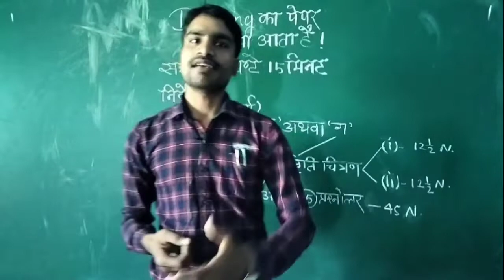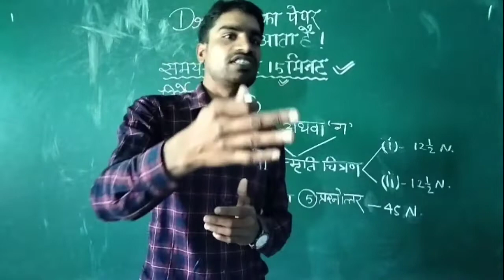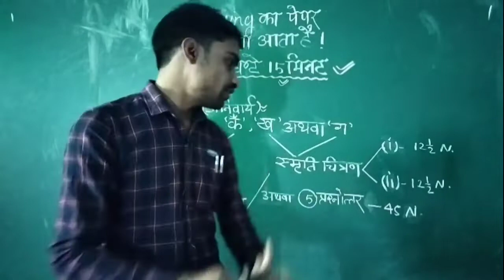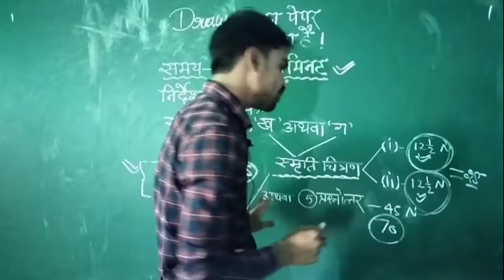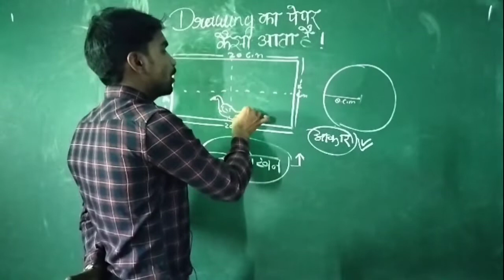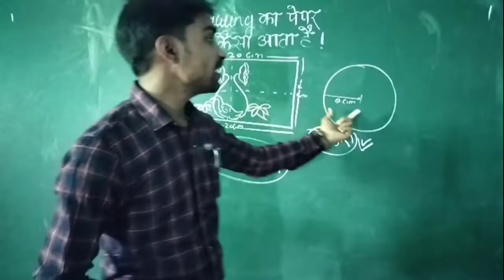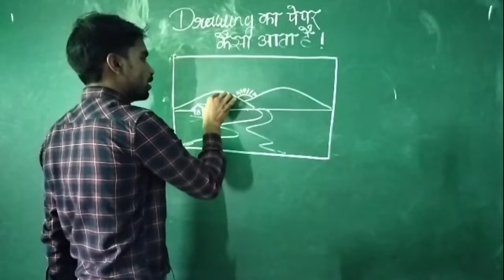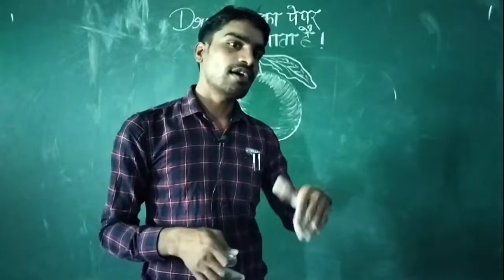Drawing का पेपर कैसा आता है || चित्र कैसे बनाएं की 70 में 70 अंक मिले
Hi
I am @Vkchitrangan

इस वीडियो के माध्यम से आप Drawing का पेपर कैसे आता है यह जानेंगे और किस प्रकार चित्र बनाये की 70 में 70 आएं यह जानेगें।

सम्बन्धित वीडियो :-

उमीद करते हैं कि आप को वीडियो पसंद आएगा।
अगर आपको वीडियो पसंद आये तो लाइक जरूर करें और अगर पसंद न आये तो भी लाइक जरूर करें।

इस वीडियो को अपने सभी मित्रों के साथ में शेयर अवश्य करें ।

धन्यवाद।

kamal drawing easy
kamal drawing colour
kamal drawing video
brahma kamal drawing
jimikki kammal drawing
vikram kamal drawing
kamal ka phool drawing
kamal ka drawing
kamal drawing kamal
kamal ki drawing kaise banate hain
kamal banana drawing
kamal banane ki drawing
kamal ka drawing kaise banaen
kamal kaise banaen drawing
kamal ka phool drawing colour
ap drawing kamal ka chitra
drawing challenge with kamal
drawing drawing kamal
kamal haasan drawing easy
kamal ka phool drawing easy
kamal ki easy drawing
kamal haasan easy drawing
kamal haasan drawing
kamal ho drawing
kamal ka flower drawing
ap drawing kamal ka phool
kamal ka phool drawing mein
drawing mein kamal
kamal mandir drawing
drawing of kamal ka phool
kamal phool drawing
kamal hassan pencil drawing
kamal ka phool drawing karna
kamal rathore drawing
simple drawing kamal
how to drawing kamal
kamal draw
kamal wali drawing
kamal wala drawing
lotus drawing easy
lotus drawing for kids
lotus drawing colour
lotus drawing watercolor
lotus drawing simple
lotus drawing painting
lotus drawing with oil pastels
lotus drawing easy trick
lotus drawing and colour
lotus drawing art
lotus drawing ap drawing
lotus drawing and painting
lotus flower drawing alekhan
a beautiful lotus drawing
lotus drawing beautiful
lotus drawing book
lotus drawing big
lotus temple drawing step by step
bjp lotus drawing
lotus flower drawing for beginners
lotus flower drawing step by step
blue lotus drawing
lotus drawing cartoon
lotus color pencil drawing
lotus temple drawing with colour
lotus flower color drawing
lotus drawing for class 2
lotus drawing poster colour
lotus drawing for class 1
lotus drawing drawing
lotus drawing design
lotus drawing dikhaiye
lotus drawing with dots
duck and lotus drawing
lotus flower directed drawing
lotus drawing easy method
lotus drawing easy step by step
lotus flower drawing easy
lotus alekhan drawing easy
lotus temple drawing easy
lotus drawing flower
lotus drawing for class 3
lotus drawing for easy
lotus drawing for beginners
lotus full drawing
lotus drawing hard
a lotus drawing
lotus drawing in easy
lotus drawing in tamil
lotus drawing in water
lotus drawing in colour
lotus drawing in easy way
lotus drawing in simple
lotus drawing in circle
lotus drawing in kannada
lotus drawing malayalam
lotus drawing mehndi
lotus drawing mein
lotus mandala drawing
make a lotus drawing
drawing mein lotus banana
national flower lotus drawing
lotus drawing with numbers
new lotus drawing
national lotus drawing
lotus drawing oil pastel
lotus drawing of lotus
drawing of lotus flower
drawing of lotus temple
drawing of lotus easy
lotus flower drawing oil pastel
drawing of beautiful lotus
drawing of lotus with colour
lotus drawing picture
lotus drawing pencil
lotus drawing paper
lotus drawing pencil shading
lotus oil pastel drawing
lotus pond drawing
a p drawing lotus
lotus picture drawing
lotus drawing realistic
lotus drawing rangoli
lotus and rose drawing
red lotus drawing
lotus river drawing
lotus drawing scenery
lotus drawing shading
lotus drawing sketch
lotus drawing small
lotus drawing symbol
lotus drawing step by step
lotus drawing tamil
lotus drawing tutorial
lotus drawing tricks
lotus temple drawing
lotus flower drawing tutorial
lotus drawing very easy
lotus drawing very beautiful
lotus drawing very simple
lotus drawing video
lotus drawing with colour
lotus drawing with pencil
lotus drawing with shading
lotus drawing with background
lotus. drawing
lotus drawing 3d